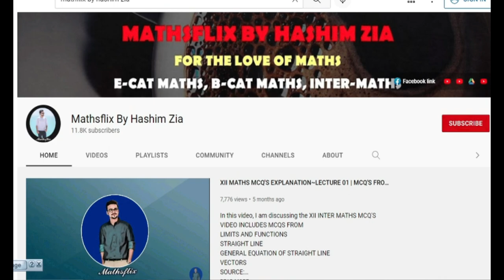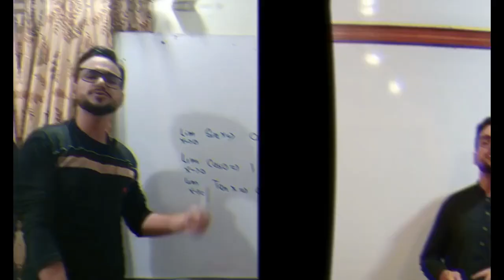FIRST YEAR NEW MATHS BOOK SINDH BOARD | REAL & COMPLEX NUMBER | CHAPTER 1 | EXERCISE 1.2 | LECTURE 5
CLASS 11 NEW MATHEMATICS BOOK SINDH BOARD | REAL & COMPLEX NUMBER | CHAPTER 1 | EXERCISE  1.2 | LECTURE 05
QUESTION 08 PART (1-4)